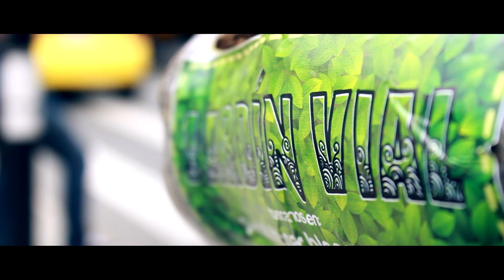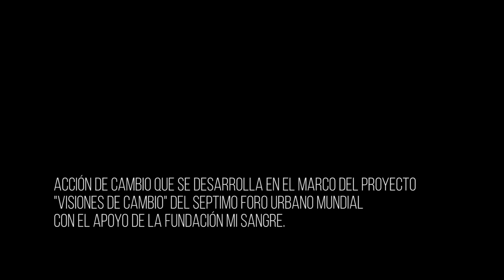Acción de Cambio "Jardín vial" - Línea de Medio Ambiente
"Queremos que nos acompañes a tomarnos tres lugares de la ciudad con unas estructuras inspiradas en señalizaciones de tránsito, las cuales transformaremos en JARDINES VIALES, generando un impacto visual y ambiental, haciendo un contraste entre lo característico de lo urbano y la naturaleza, con el fin de romper los esquemas y la rutina que hay en nuestro entorno. Además esto ira acompañado de una actividad en un parque en la comuna 9".

Componente Visiones de Cambio - Campaña de movilización Puedo Cambiar el Mundo, realizado con la metodología Líderes de Cambio dela Fundación Mi Sangre.

Con Líderes de Cambio la fundación quiere que los participantes pasen por una transformación personal que los motive a convertirse en emprendedores sociales, capaces de cocrear y dar solución a las problemáticas de las comunidades.
Para desarrollar Líderes de Cambio la fundación se basó en la transferencia de la metodología “Avancemos” de Ashoka y en la experiencia en campo con los diferentes líderes y grupos juveniles.